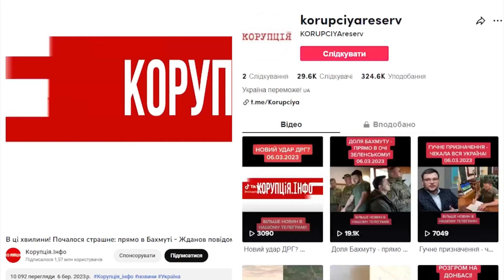Приховував до останнього! NAVI зізнався вперше - кільце на пальці і дитина: ОЦЕ ТАК. Фани в шоці!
Український співак Ivan NAVI розсекретив своє особисте життя.